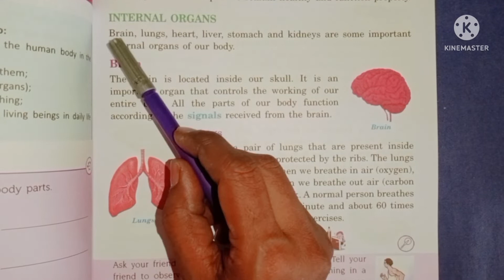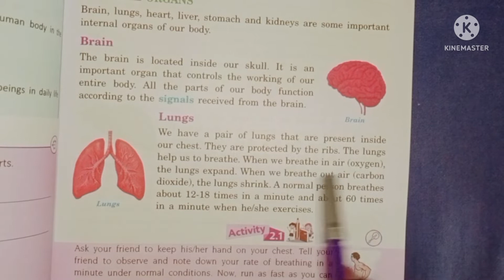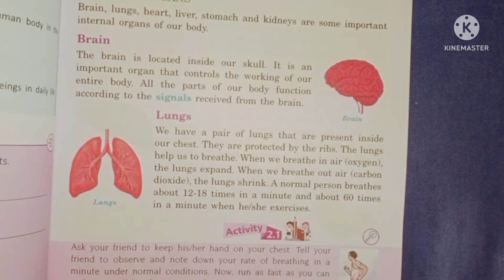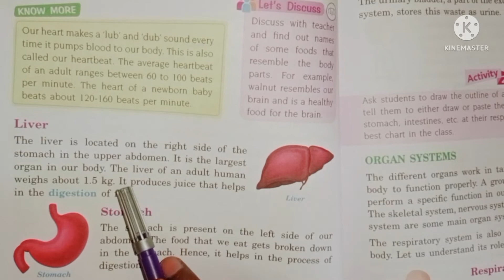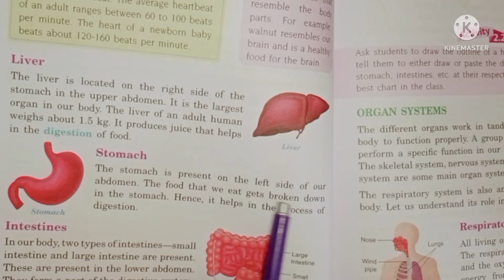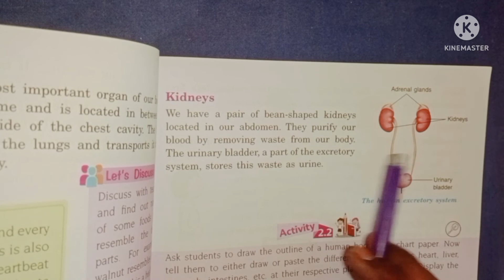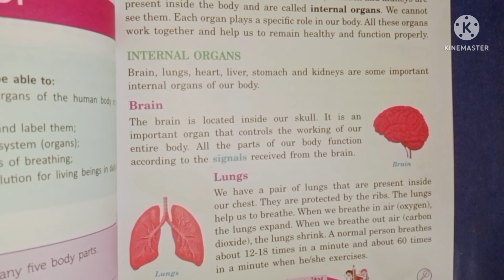What are internal organs name them? .... very easy for kids